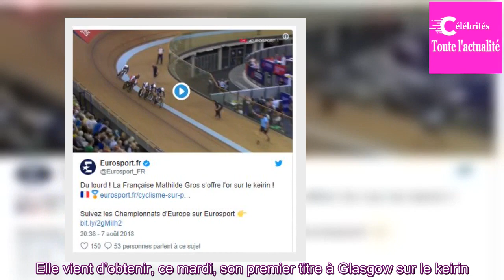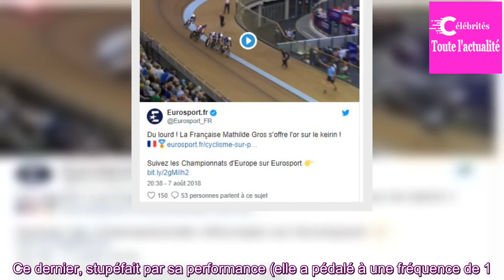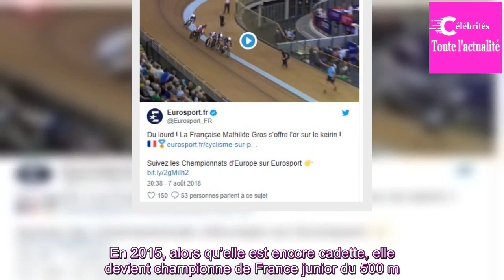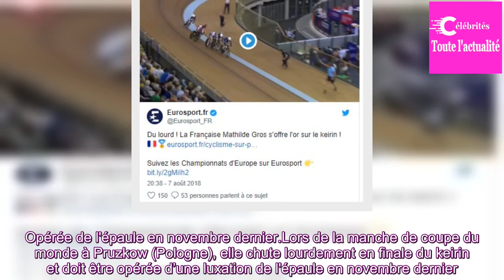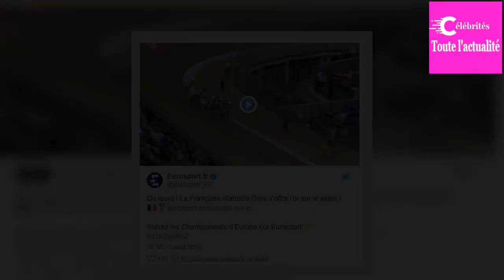Mathilde Gros, l’ascension express d’une surdouée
Promis à un grand avenir, la jeune pistarde de 19 ans franchi les étapes à vitesse grand V. Elle vient d’obtenir, ce mardi, son premier titre à Glasgow sur le keirin.

Mathilde Gros, née le 27 avril 1999 à Cornillon-Confoux (Bouches-du-Rhône), n’était pas destinée au cyclisme sur piste. Non. Dès l’...